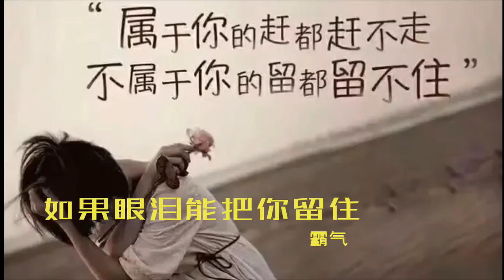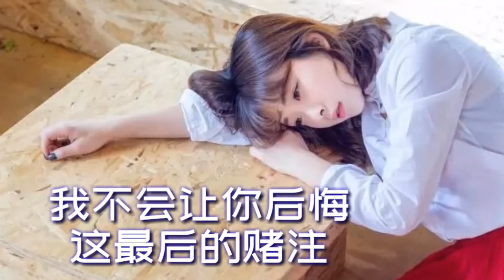《如果眼泪能把你留住》 演唱：霸气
《如果眼泪能把你留住》
演唱：霸气
作词：佚名
作曲：李风持
编曲：关剑

最后还是没能给你幸福
其实我心已伤痕无数
记忆中我陪你走的一步一步
你曾经是那么满足

我曾说过不会让你受苦
你是上天给我的礼物
可现实有太多撕心的残酷
我的爱情有谁来救赎

如果我的眼泪能把你留住
我宁愿为你粉身碎骨
如果你能把我看得清楚
我都不在乎爱你的苦

你还是我最美的公主
如果你能把我当成归宿
我不会让你后悔这最后的赌注

我不会让你后悔 这最后的赌注